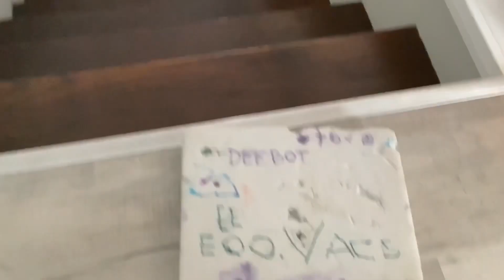January 11, 2024